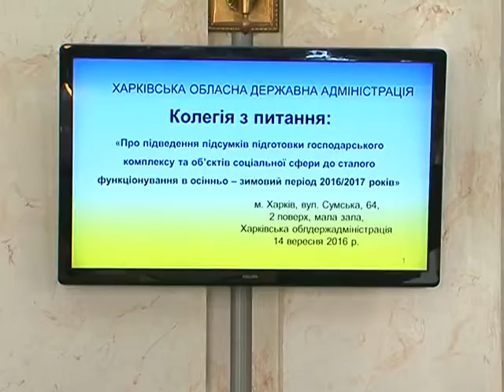Уровень расчетов населения за предоставленные услуги теплоснабжения превышает 100%